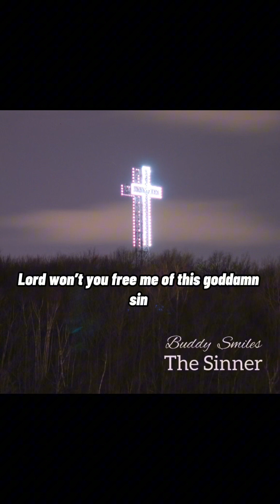The Sinner - Buddy Smiles - lyrics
Single out on all platforms